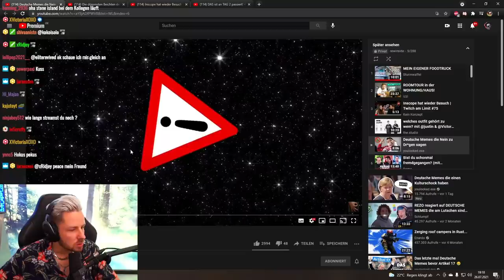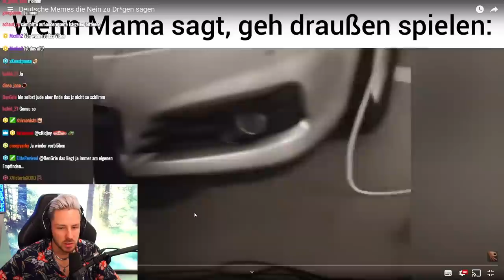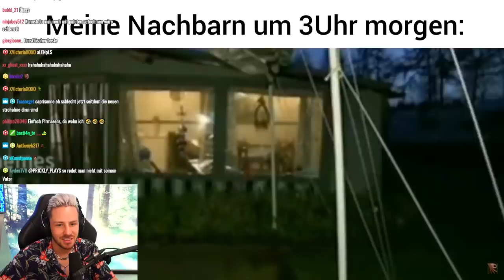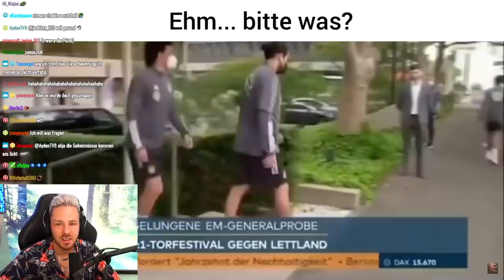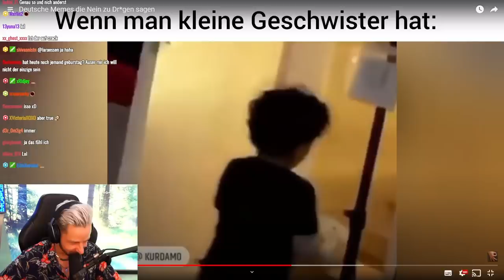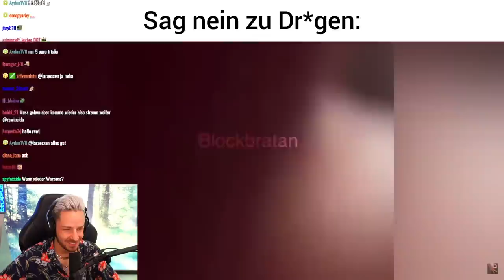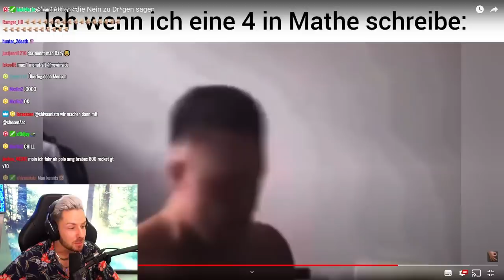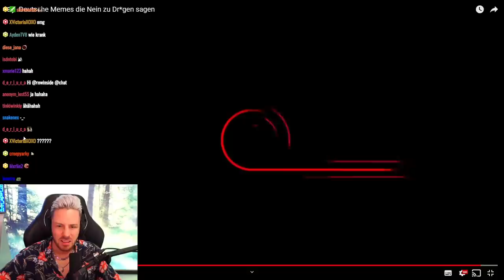Reaktion auf Deutsche Memes die Nein zu Dr*gen sagen